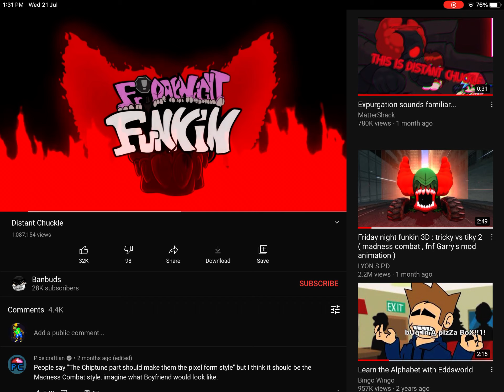That sounds familiar